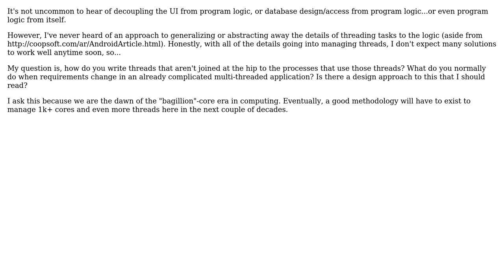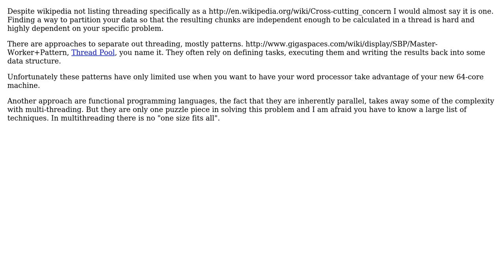Software Engineering: Decoupling Threads (2 Solutions!!)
Software Engineering: Decoupling Threads

With thanks & praise to God, and with thanks to the many people who have made this project possible! | Content (except music & images) licensed under CC BY-SA | Music | Images & others | With thanks to user sebastiangeiger user Droogans user Caleb and the Stack Exchange Network Trademarks are property of their respective owners. You are responsible for your own actions.